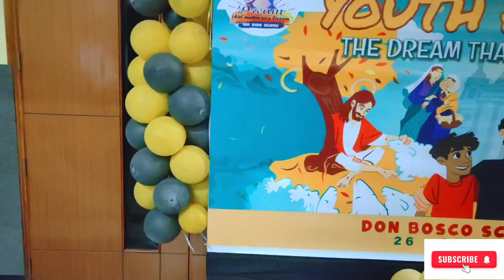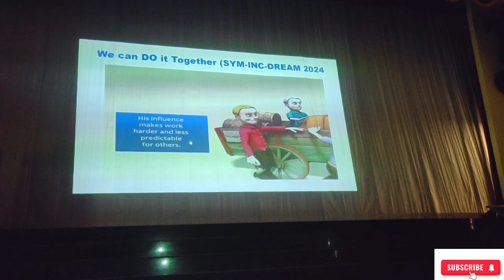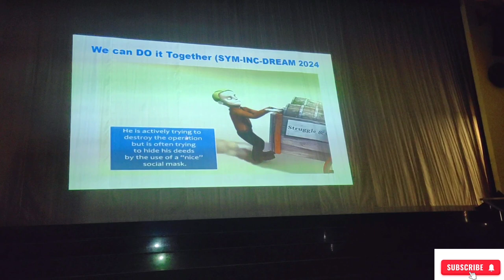DON BOSCO YOUTH FEST 2024.. SILIGURI...DAY 1